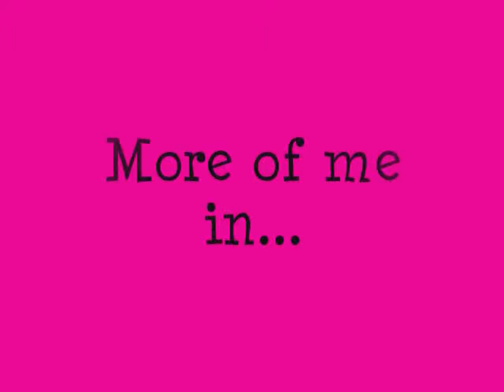NYX Haul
A mini haul of some of the NYX shadows, pigments, and nail polish I got from the beauty supply store. I was in a rush so please excuse my appereance.